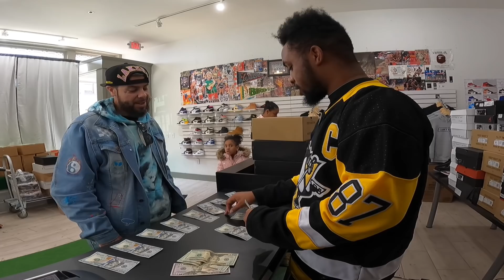Paid $20 For Jordans?!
In this video; I show all my buys, sales, & trades for Saturday, 04/03/2021 at the shop! Bo & I were in San Diego for the Kobey’s Swap Meet, So Henry & Ronny did a great job running the store! Find out what pair of shoes Henry got for only $20!